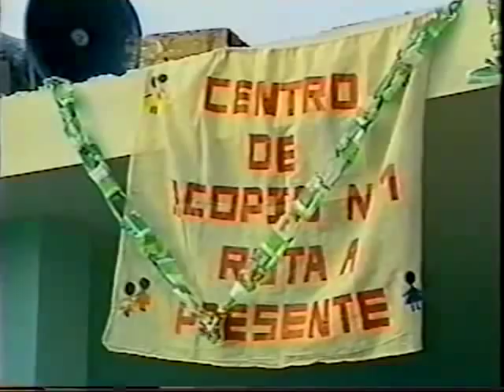Maria Elena Moyano.flv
La revolución es afirmación a la vida, a la dignidad individual y colectiva; es ética nueva.
La revolución no es muerte ni imposición, ni sometimiento ni fanatismo.
La revolución es vida nueva, es convencer y luchar por una sociedad justa, digna, solidaria al lado de las organizaciones creadas por nuestro pueblo,

respetando su democracia interna y gestando los

nuevos gérmenes de poder en el nuevo Perú.
Seguiré al lado de mi pueblo, de las mujeres,

jóvenes y niños; seguiré luchando por la paz con

justicia social.
María Elena Moyano.